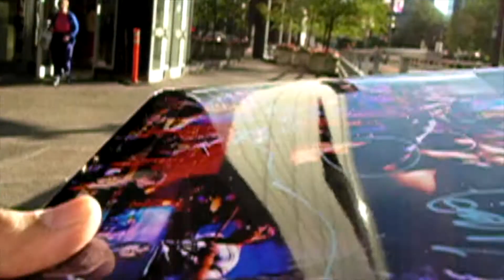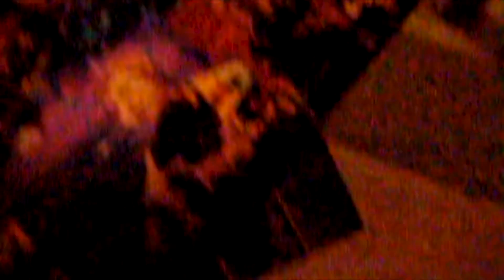Oasis signs in Vancouver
Legendary rock band Oasis signs autographs in Vancouver, BC, Canada Go to my AwesomeAutographs booth at Bonanza.com to purchase autographed items. Prices are negotiable. Give us your best offer. Many of our items have video proof of authenticity.  Thanks